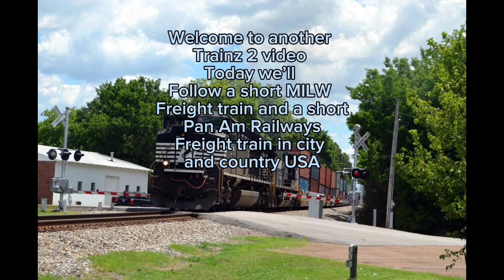Trainz 2 : MILW and Pan Am railways in City and Country USA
In this video we’ll follow a MILW SD40-2 Locomotive in the bicentennial paint and a Pan Am railways SD40-2 as they deliver cars to Harrison freight yard.